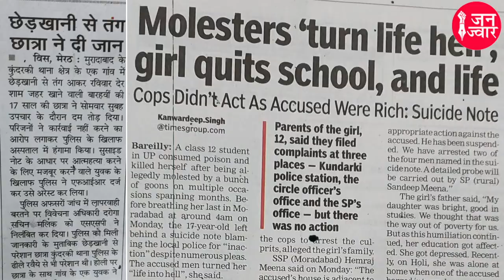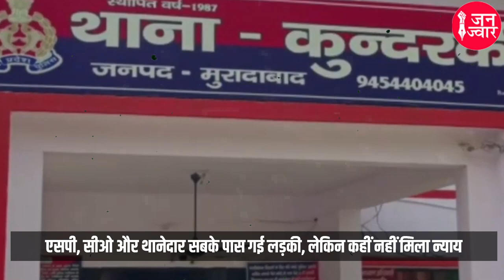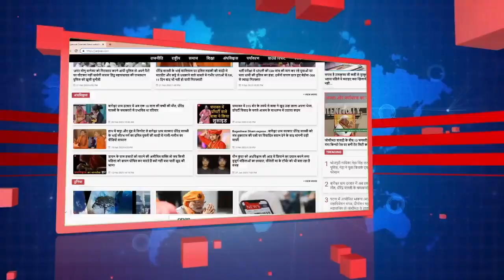Moradabad Breaking I योगीराज में SP-CO थानेदार सबके पास गयी लड़की I नहीं मिला न्याय तो उठाया ये कदम I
योगीराज में एसपी, सीओ और थानेदार सबके पास गयी लड़की, मगर नहीं मिला न्याय तो उठाया ये कदम